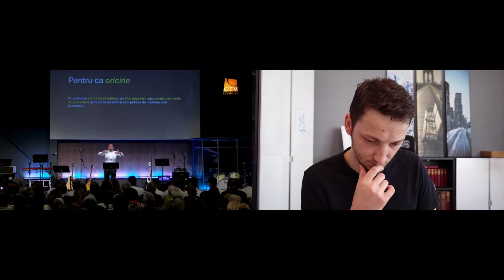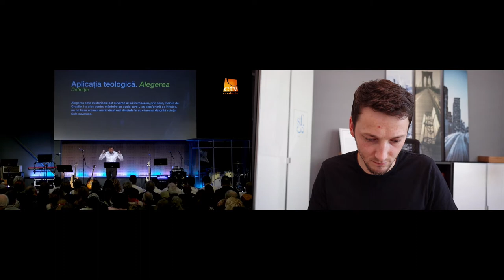Apologia Ep.043 - Rei Abrudan, predestinare, liberă voință, calvinism